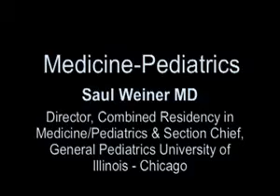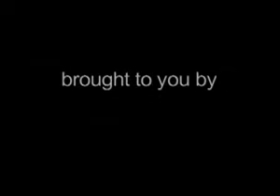Becoming a Doctor: Medicine-Pediatrics with Dr. Saul Weiner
Dr. Ogan Gurel interviews Dr. Saul Weiner (Associate Professor of Medicine and Director of the Combined Residency Program in Medicine/Pediatrics at the University of Illinois, Chicago) about the specialty of Medicine/Pediatrics and some general advice on becoming a doctor.

For Dr. Weiner's discussion on topics in healthcare access see the InTimeTV Eye on Harvard internet TV talk show "Studying Access to Healthcare: Surprising or not so surprising conclusions" at:

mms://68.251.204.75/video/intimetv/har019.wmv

The interview starts at the 2nd half of the show.